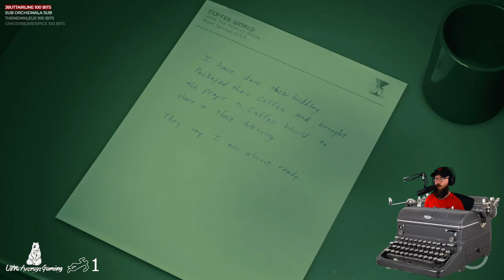Alan Wake 2 - Night Springs Episode Two DLC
In this DLC we explore 'What If' scenarios! In this second Episode of Night Springs we take CONTROL of a very special character HMMMM

Join the chat and watch me stream games live on Twitch